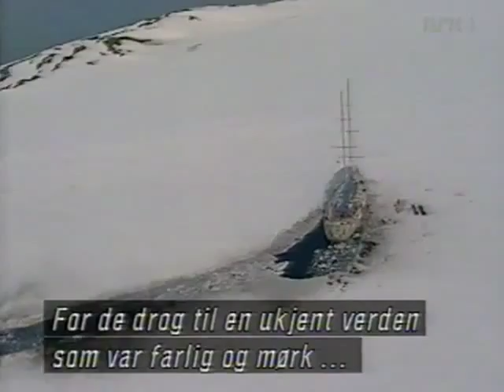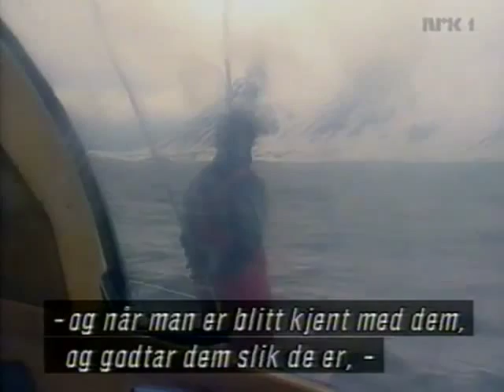Jean-Louis Etienne: Spitzbergen Island - A wintering aboard Antarctica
Excerpts from the documentary "Spitzbergen Island : a wintering aboard Antarctica" (1995-96)
French doctor and explorer Jean-Louis Etienne has dedicated his life to exploration. In 1986, he became the first person to reach the North Pole solo, hauling his own sledge for 63 days. Since then he has led numerous expeditions to polar regions as well as to remote places like the french atoll of Clipperton in the Pacific, where he led a team of researchers to draw up an inventory of biodiversity and produce a report on the state of the marine environment. In 2010, he fulfilled a long-standing dream: to cross the Arctic Ocean in a hot-air balloon.